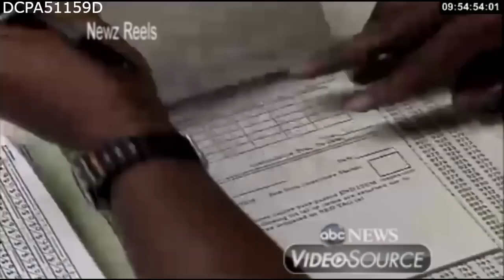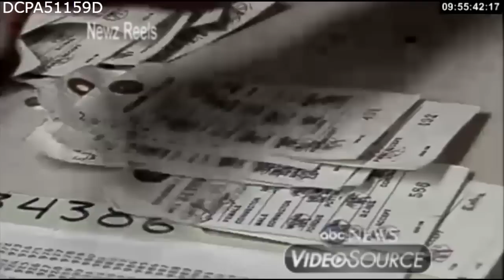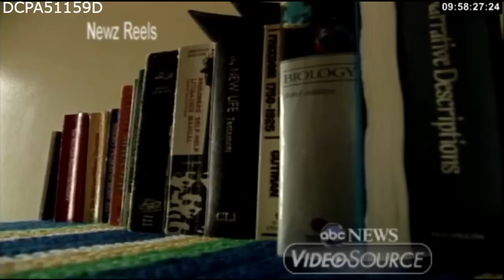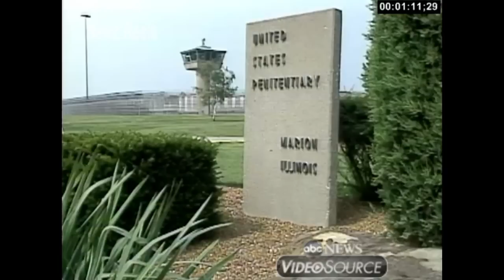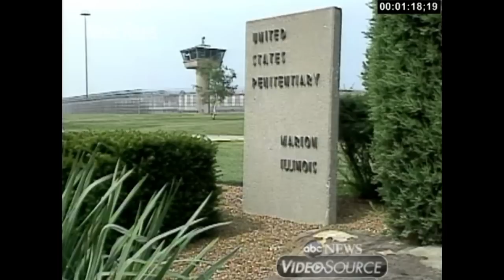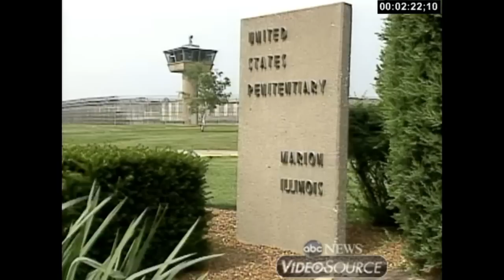Inside USP Marion - Interior & Exterior (1991)